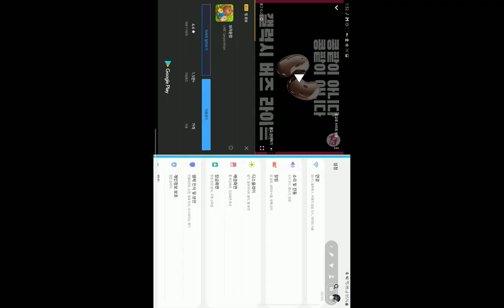Galaxy Tab S4 OneUI2.1 배경화면 늘어남 Part 1/2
홈화면 사진이 쭉쭉 늘어나요